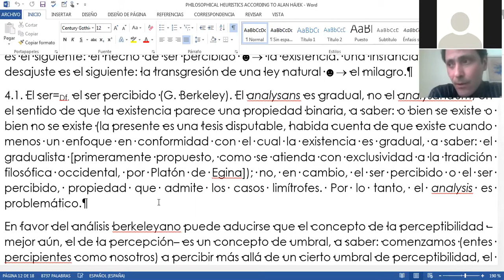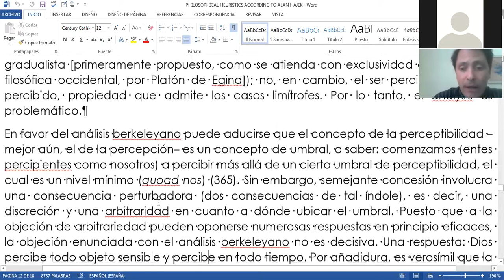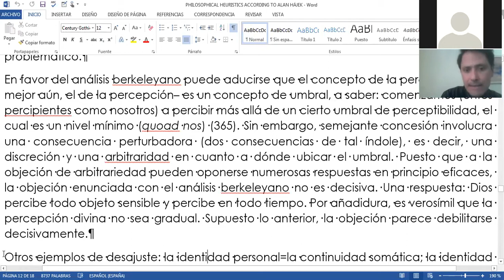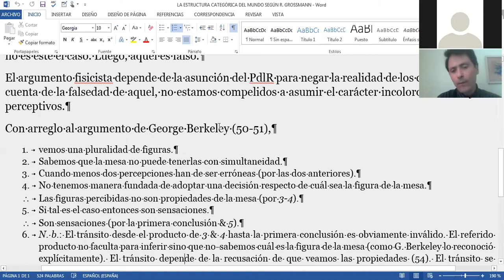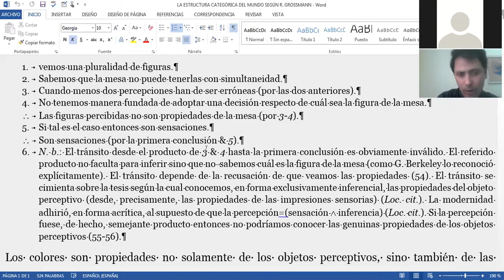G. BERKELEY: ONTOLOGÍA - Dr. Juan Diego Moya Bedoya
Vigesimoctava lección de la asignatura 'Filosofía Moderna' (F-1009) de la Escuela de Filosofía de la Universidad de Costa Rica, ofrecida por el Dr. Juan Diego Moya Bedoya el día jueves 12 de noviembre del 2020; la cual versó acerca de la ontología (i.e., la metafísica) de George Berkeley (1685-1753).